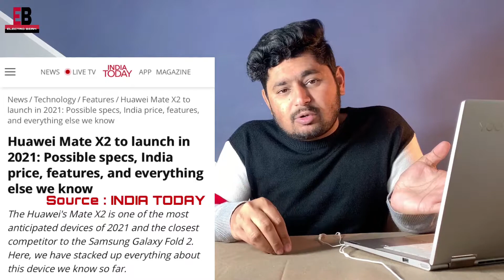Huawei Mate X2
Namaskaar Dosto es video mein maine aapse baat ki hai Huawei Mate X2 ke bare mein jaha mein aapko eski specification aur design aur price ke bare mein batuga

Mujhe umeed hai ki aapko Huawei Mate X2 video psand ayagi

About : Electro Beam is a YouTube Channel where you will find technological videos latest gadget  consumer electronic video in Hindi